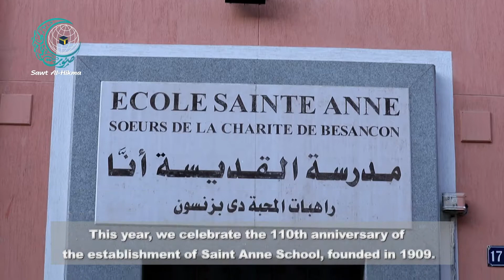Sister schools in Egypt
There are around 170 sister schools in Egypt. These schools are not exclusive to Christian students, for almost one-third of the students are Muslim. They are all raised without any discrimination in an environment of coexistence and sisterhood.